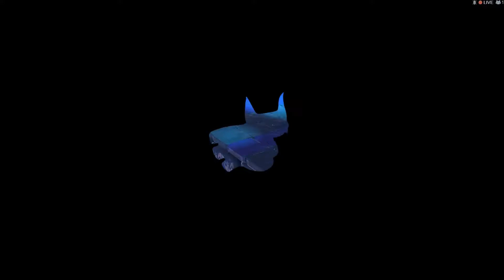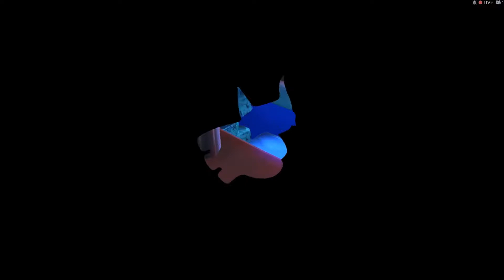Yooka-Laylee - Zzzquil Pee Story - Episode 53 - Speletons Gameplay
Speletons:
Zinker
Derek

Yooka-Laylee Gameplay